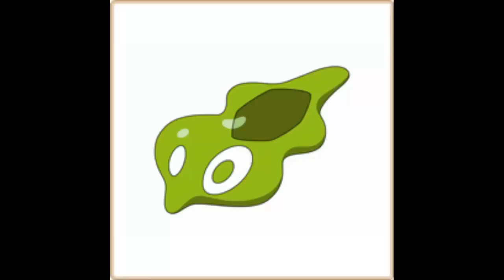Formas de Zygarde + Greninja Ash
Las nuevas formas de Zygarde y el Greninja Ash.

He decidido eliminar el trailer del vídeo por si acaso. Os dejo el enlace a él en el canal del que lo saqué